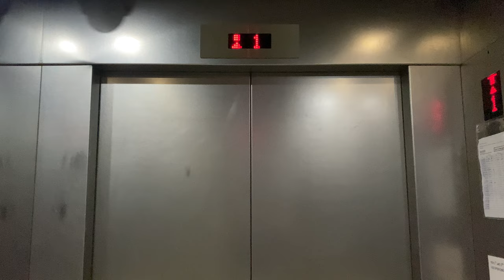HITACHI OUG MRL @ SINGAPORE UNIVERSITY OF TECHNOLOGY AND DESIGN [BUILDING 61 LIFT]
For sport and recreation purposes, a single block numbered 61 was constructed with sporting facilities and running tracks.

Due to the lack of space, some of the sport facilities are stacked on top of one another, leading to a rooftop tennis court on top of a multi-purpose sports hall.

As students are expected to climb stairs, only a single passenger lift for disabled access is provided.